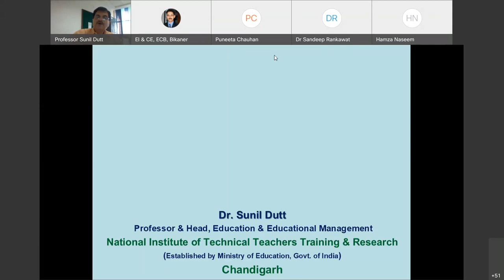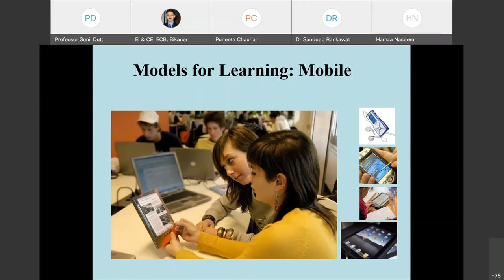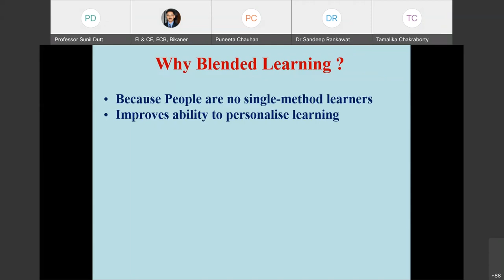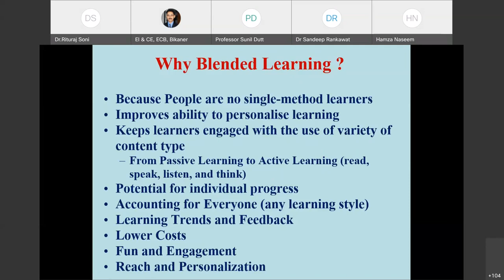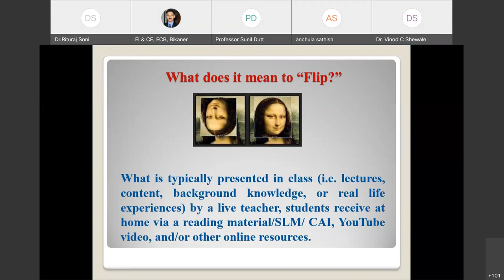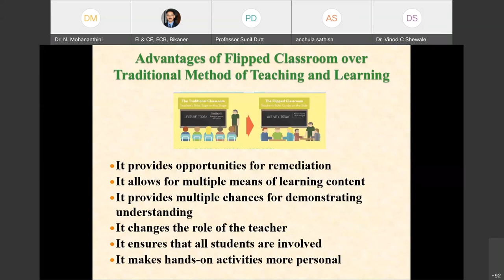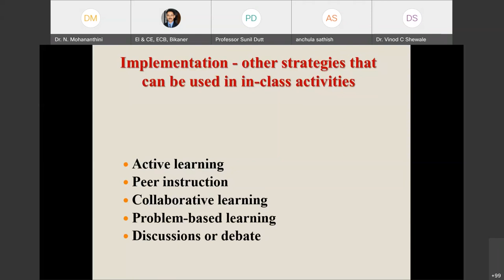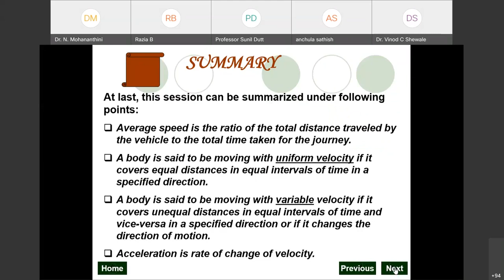ATAL FDP ON OUTCOME BASED EDCUAITON: SESSION 10 BY PROF SUNIL DUTT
Session 10 was taken by Prof. Sunil Dutt, NITTTR Chandigarh on Blended Learning and Flipped Classroom